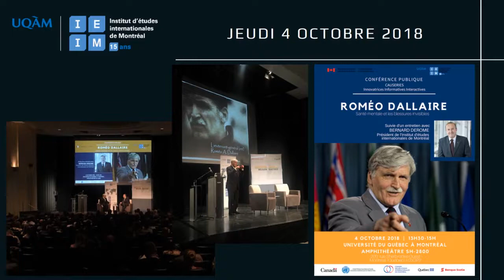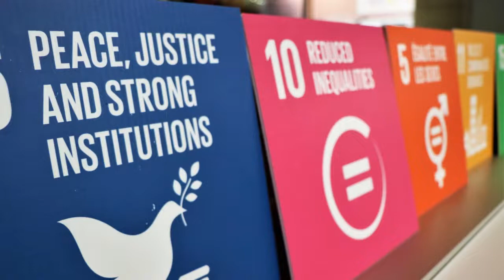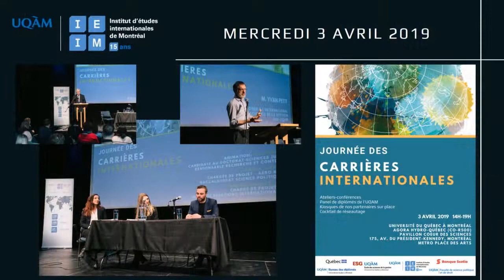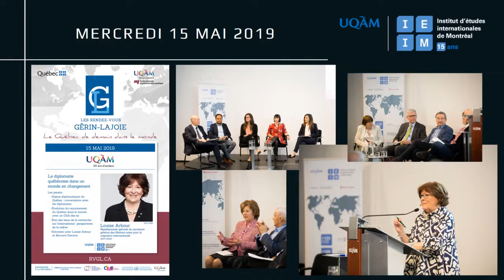Réalisations de l'IEIM - 2018-2019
Bilan des réalisations de l'IEIM et de ses unités membres pour l'année 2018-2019